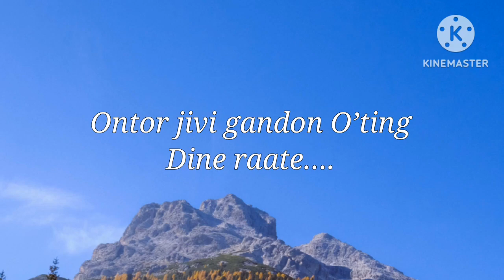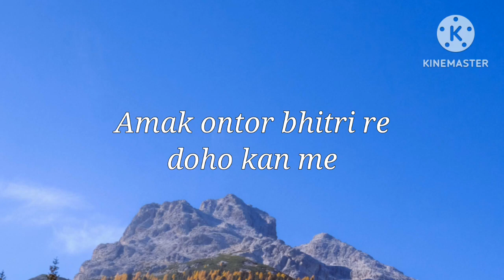Amak Katha Te Dular Lyrics || Santali song || @7SKY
New Santhali video new santhali song Santali video Amak Katha te dular Aamah Katha te dular amak katha te dular santali video

Song Title :- Amak Katha Te Dular
Actor :- Bishal Hembrom & Prakiti
Singer :-  Innocent Hembrom
Song Writer :-  Innocent Hembrom
Original video in :- Hemrom Tudu official